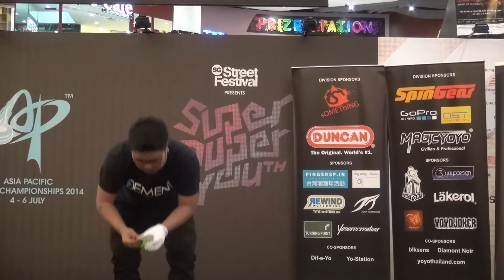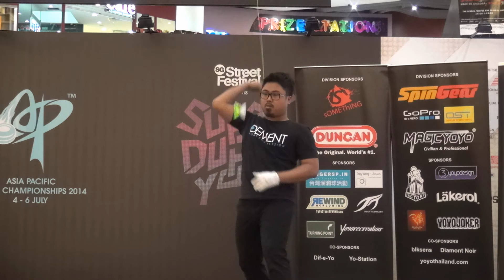2014SYYC Preliminary Pro 4A 01 Fajar Siddiq